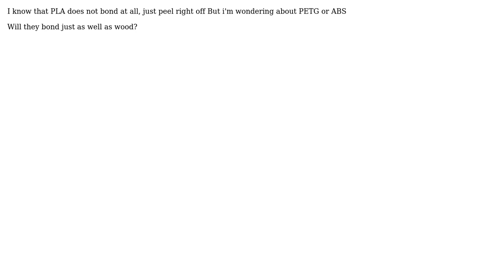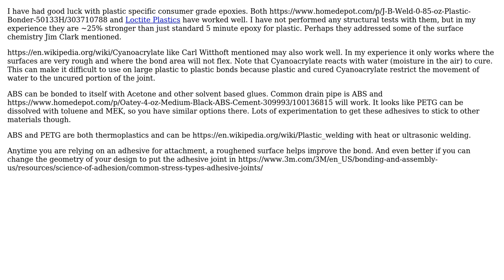Engineering: How well does epoxy bond to PETG / ABS vs Wood?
With thanks & praise to God, and with thanks to the many people who have made this project possible! You are responsible for your own actions.